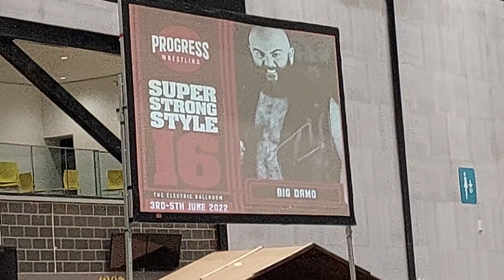PROGRESS- FOR THE LOVE OF WRESTLING II